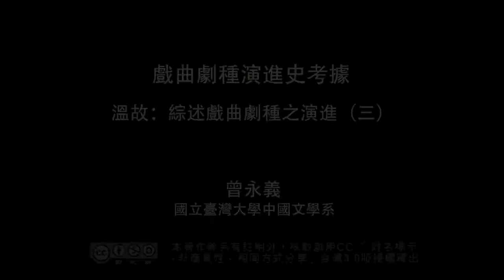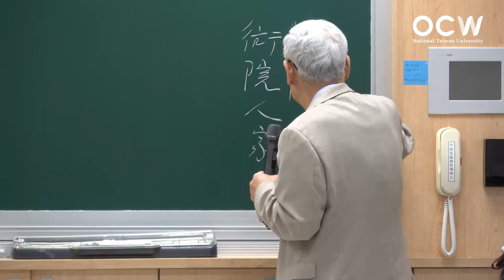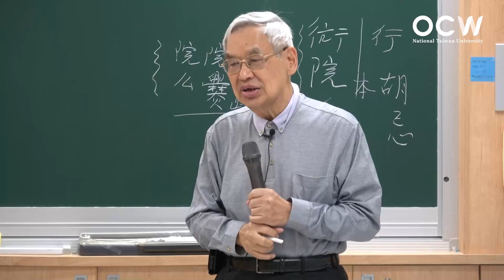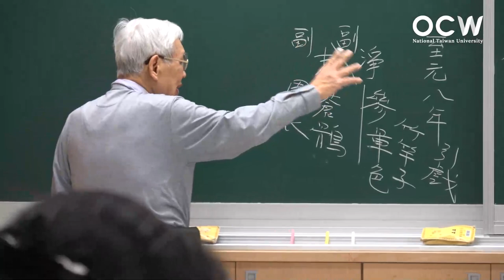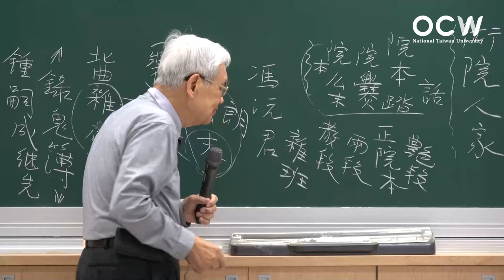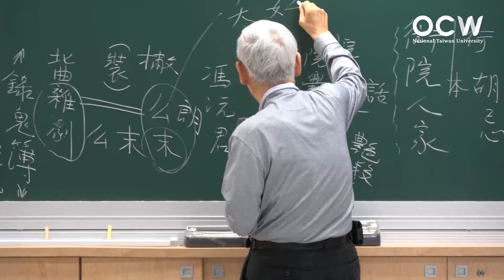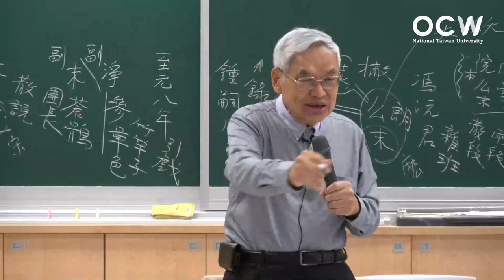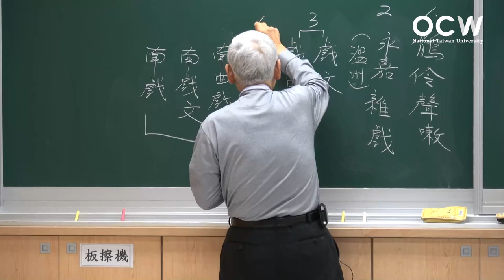戲曲劇種演進史考據 19. 溫故：綜述戲曲劇種之演進（三）